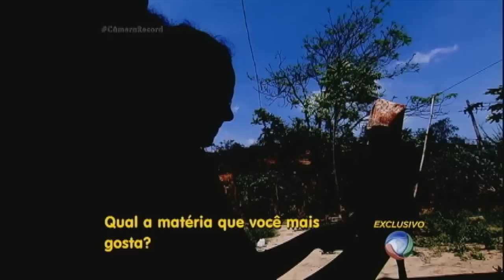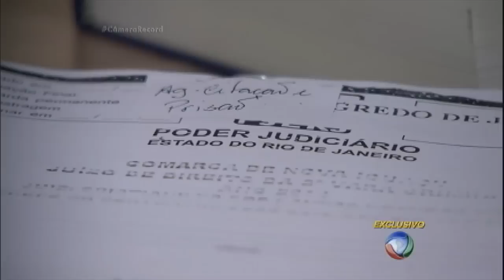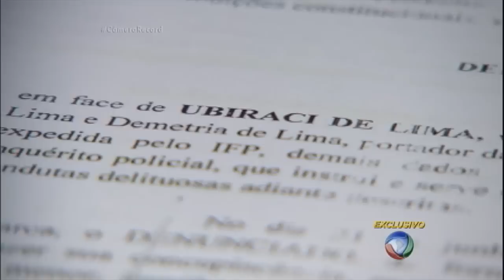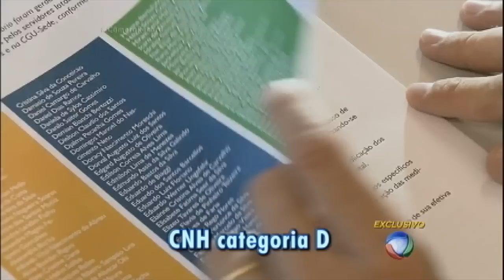‘Tio da Kombi’ é acusado de molestar meninas durante transporte escolar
Quando contratou o transporte escolar para garantir a segurança da filha, no trajeto para a escola, dona Noemia não podia imaginar que ela corria perigo. O motorista, Ubiraci de Lima, de 47 anos, é acusado de molestar quatro meninas que levava para o colégio; as vítimas tinham entre seis e 10 anos. Em entrevista ao Câmera Record a mãe relata o drama vivido pela família.